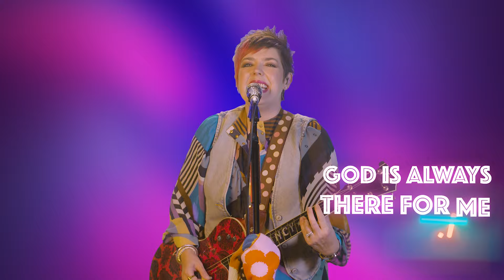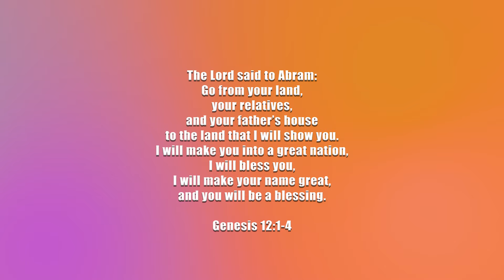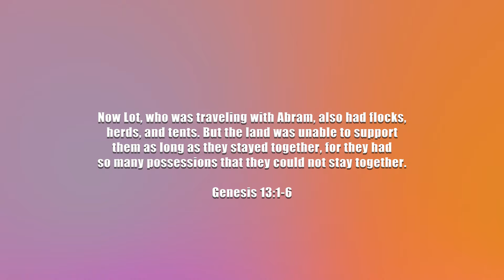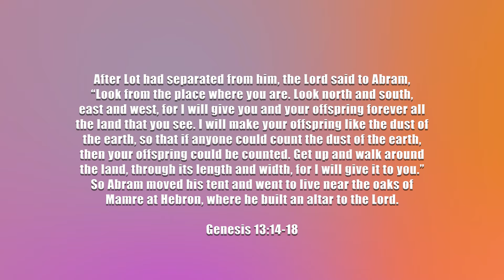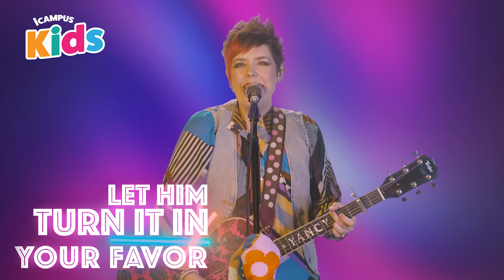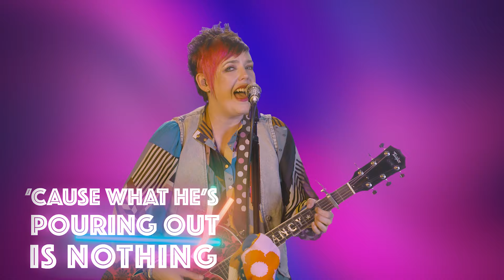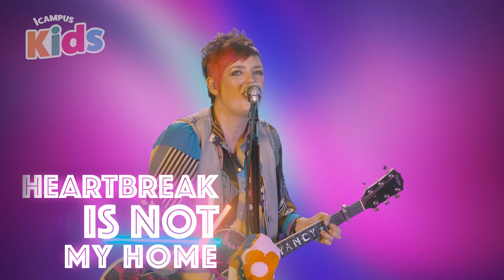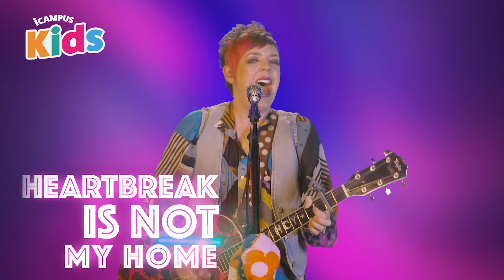iCampus Kids | Elementary | Abraham Followed God | October 12, 2024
It’s time for a brand new iCampus Kids episode! 🎉 Tune in for amazing Bible lessons, songs, and lots of fun! Click to watch now and join the excitement! 📺